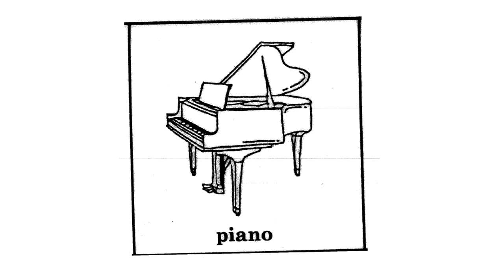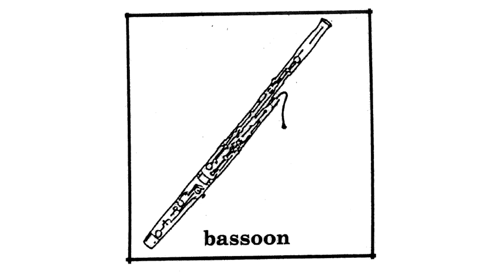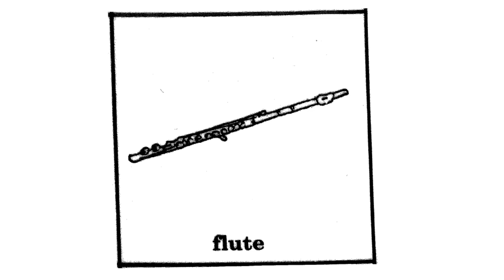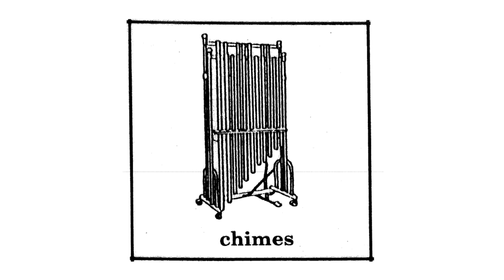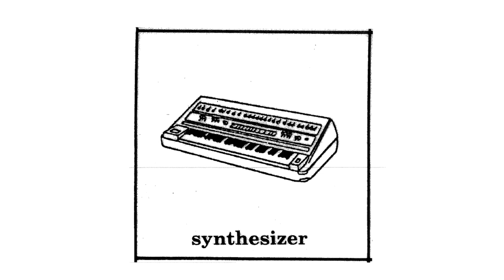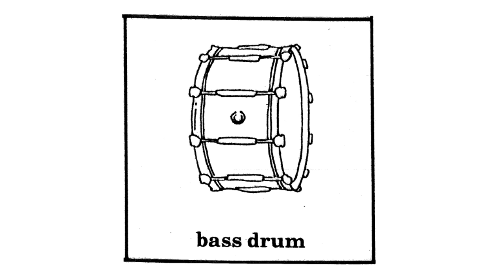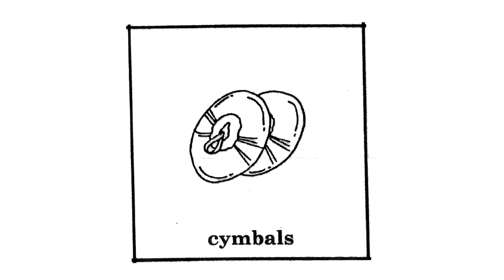4A Instrument Bingo Video